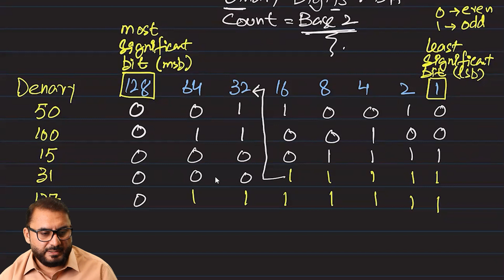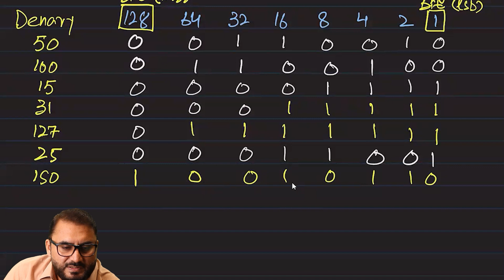Number Systems 1 | Binary Numbers | O/AS Level | By ZAK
Understand how and why computers use binary to represent all forms of data
• Any form of data needs to be converted to binary to be processed by a computer
• Data is processed using logic gates and stored in registers

Understand the denary, binary and hexadecimal number systems
• Denary is a base 10 system
• Binary is a base 2 system
• Hexadecimal is a base 16 system
• Values used will be integers only

Convert between
(i) positive denary and positive binary
(ii) positive denary and positive hexadecimal
(iii) positive hexadecimal and positive binary
• Conversions in both directions, e.g. denary to binary or binary to denary
• Maximum binary number length of 16-bit